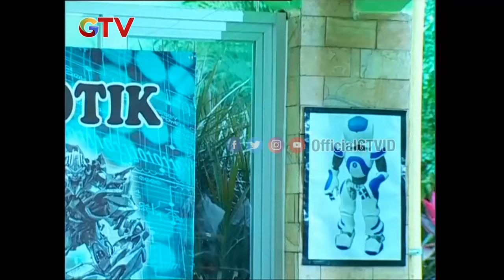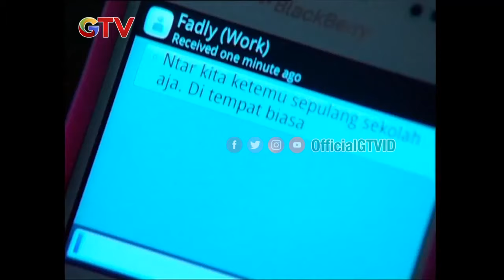FTV BACKSTREET BOYS ½ HATI (1/5)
Hai Guys!!